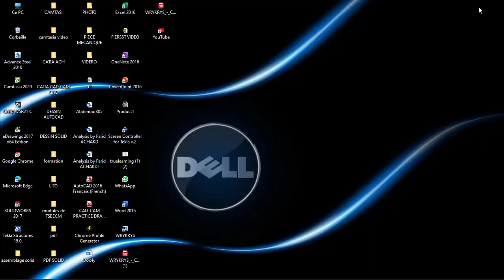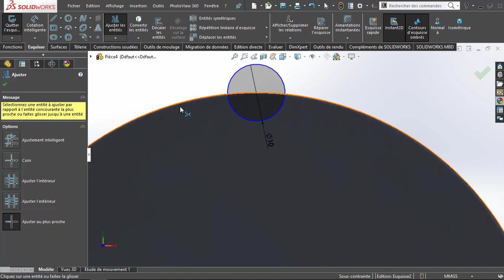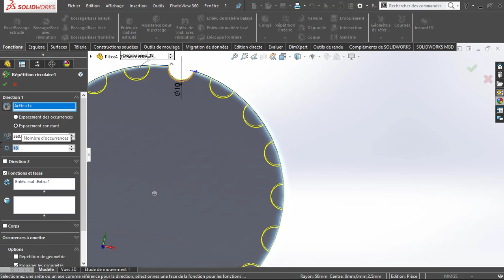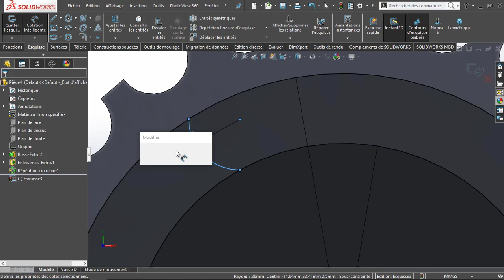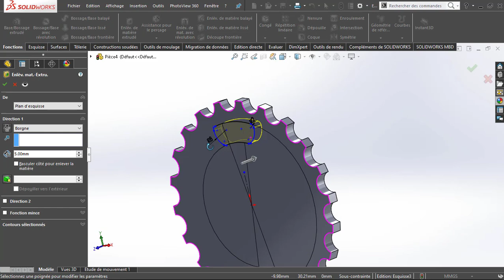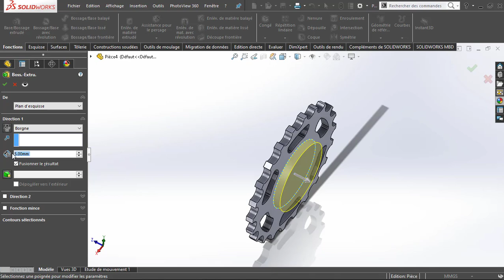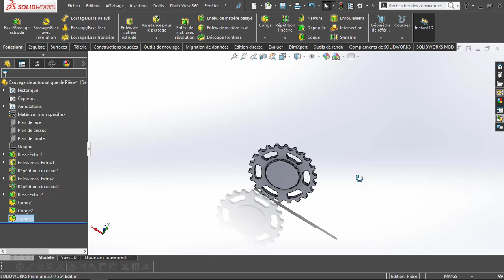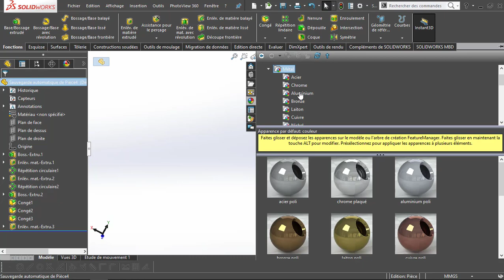تعلم سوليدوركس باالدرجة SolidWorks tutorial Design Disc Bicycle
نحن نقدم SolidWorks Catia AuotCAD Wrykrys interCADالمجانية.  راسلنا بالبريد للحصول على البرامج التعليمية التي تريدها حول أي موضوع لقطعة معينة.